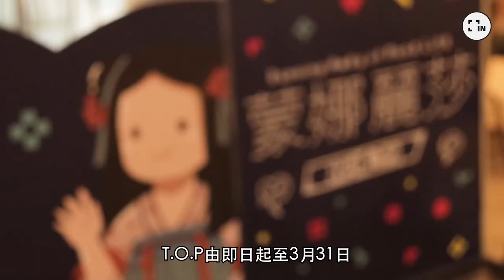T.O.P 蒙娜麗莎出旺角記｜DJ Mona Lisa閃耀登場｜期間限定蒙娜麗莎主題Cafe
【跳出博物館🏃‍♀️】蒙娜麗莎山長水遠嚟左旺角呀！T.O.P由即日起至3月31日，為大家帶嚟結合藝術和玩味既《蒙娜麗莎出旺角記》😆快啲同佢一齊倒轉旺角啦💜

【HK insider 🇭🇰】
為報導本地吃、喝、玩、樂最新資訊情報媒體。發掘隱世、刺激情報！
探索香港鮮為人知一面，深入了解大城小事，歡迎向我們報料/任何投稿！